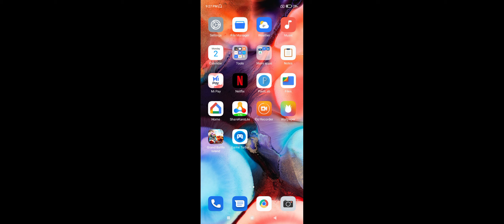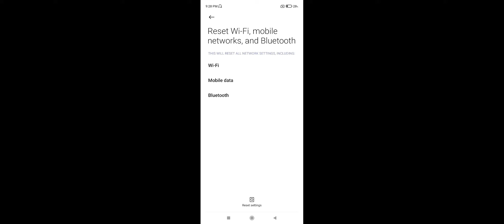Redmi 10A & 10 Power Bluetooth Not Working Problem Solve